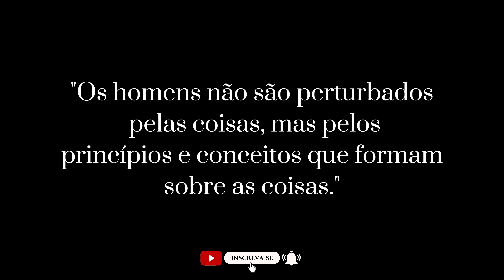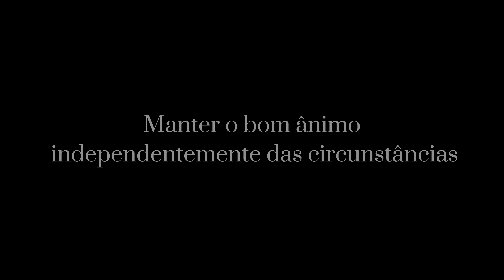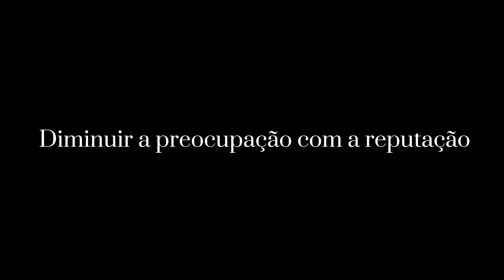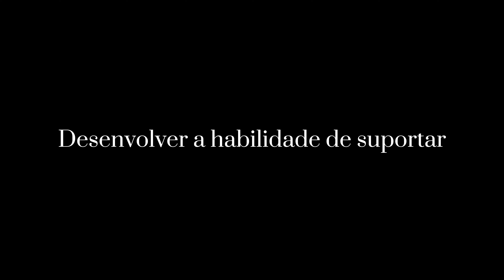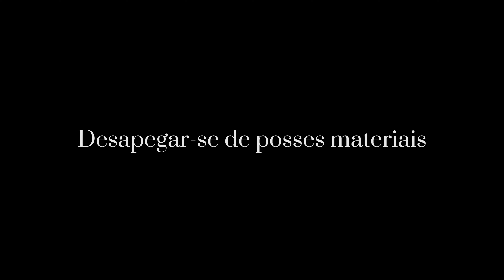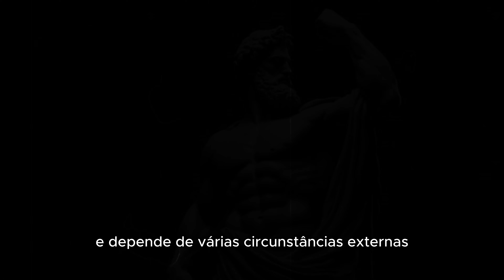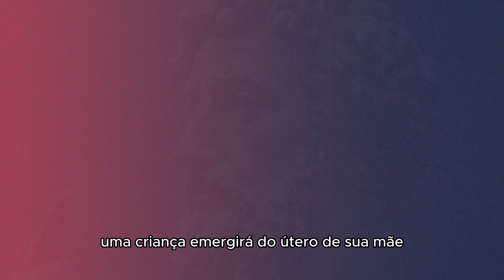7 maneiras para escapar da CORRIDA DOS RATOS Estoicismo | Epicteto